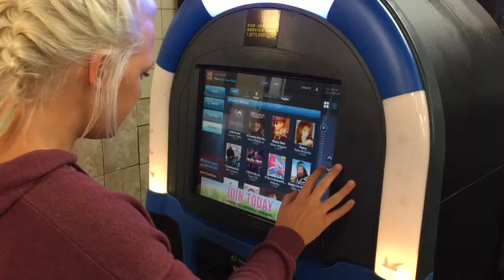South Carolina | Vlog #10